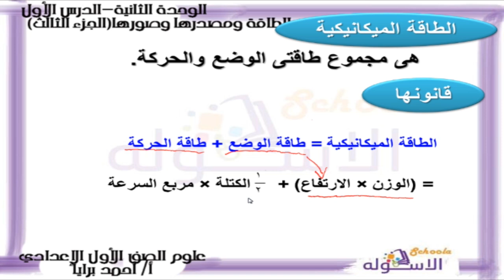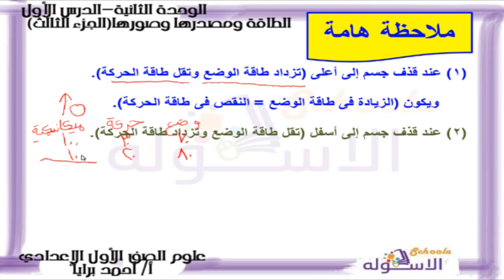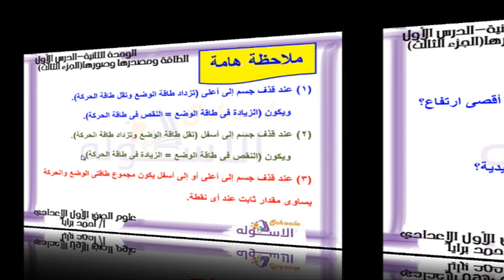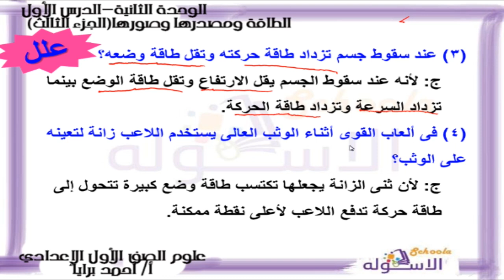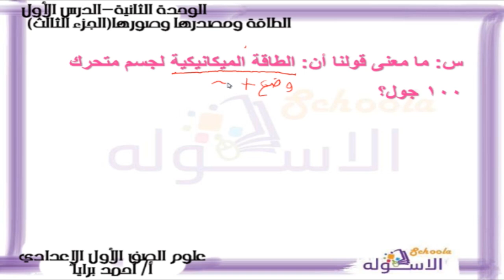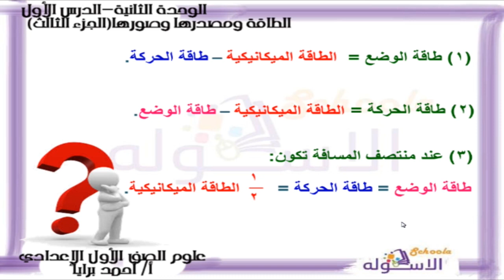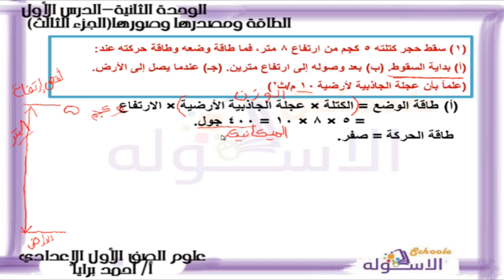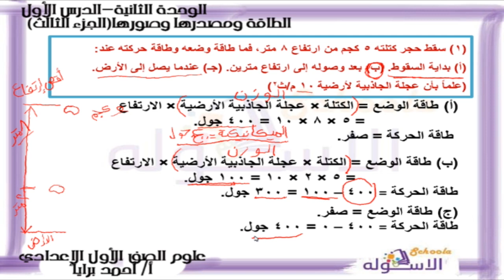علوم أولى إعدادي 2019 |الطاقة مصادرها وصورها-الطاقة الميكانيكية| تيرم1- وح2-در1- ج3 الاسكوله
أ. أحمد برايا _علوم _الصف الأول الإعدادي _الترم الأول _الوحدة الثانية الدرس الأول-  ا لطاقة مصادرها وصورها- الجزء الثالث المنهج المصري.